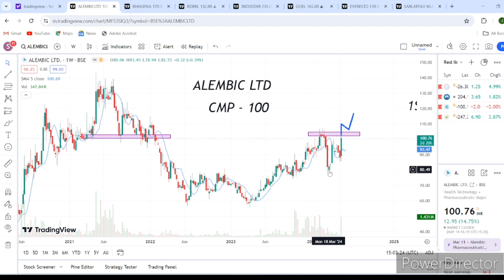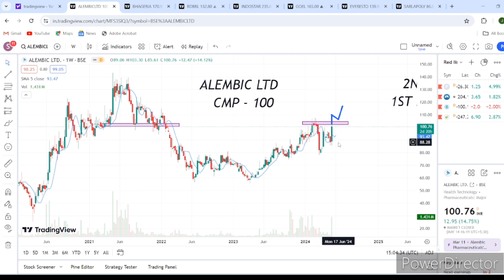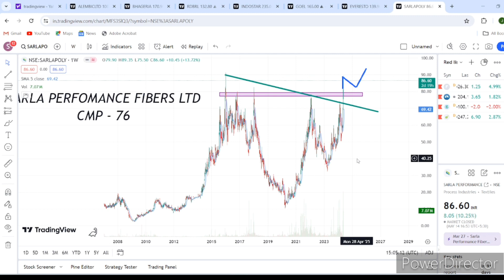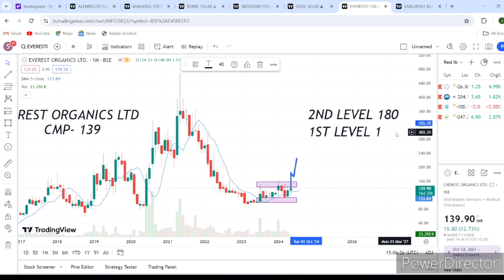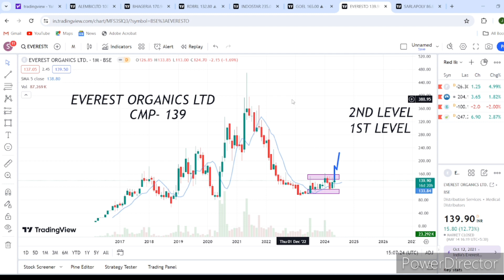ALEMBIC LTD / EVEREST ORGANIC LTD / BEST STOCKS 2024 / BEST STOCKS TO BUY NOW 2024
BEST STOCKS TO BUY NOW 2024 / BEST STOCKS 2024 / ALEMBIC LTD / EVEREST ORGANIC LTD / SWING TRADING WITH JASPAL

ALEMBIC LTD
EVEREST ORGANIC LTD
Multibagger stock
multibagger stocks2024

BEST STOCKS 2024 / BEST STOCKS TO BUY NOW 2024 / ALEMBIC LTD / EVEREST ORGANIC LTD / SWING TRADING WITH JASPAL